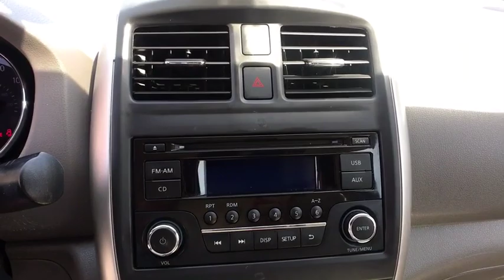2015 Nissan Versa Clovis, Selma, Fresno, Merced, Sanger, CA FL861871T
Red Brick Used 2015 Nissan Versa available in Clovis, California at Lithia Nissan Clovis. Servicing the Selma, Fresno, Merced, Sanger, CA area.
2015 Nissan Versa 4dr Sdn CVT 1.6 SV - Stock#: FL861871T - VIN#: 3N1CN7AP5FL861871

CARFAX 1-Owner, Excellent Condition, LOW MILES - 55,083! EPA 40 MPG Hwy/31 MPG City! Red Brick exterior and Sandstone interior, SV trim. Keyless Entry, Steering Wheel Controls, [N92] ILLUMINATED KICK PLATES, Bluetooth. READ MORE! KEY FEATURES INCLUDE: Bluetooth, Keyless Entry, Steering Wheel Controls. Side Head Air Bag, Remote Trunk Release, Child Safety Locks, MP3 Player, Electronic Stability Control, Bucket Seats, Brake Assist. OPTION PACKAGES: ILLUMINATED KICK PLATES. Nissan SV with Red Brick exterior and Sandstone interior features a 4 Cylinder Engine with 109 HP at 6000 RPM*. Serviced here, Originally bought here, Local Vehicle, Fresh Trade, Just Arrived, CARFAX 1-Owner vehicle. BUY WITH CONFIDENCE: AutoCheck One Owner VISIT US TODAY: ***Why is Nissan of Clovis the Go-To Spot for Fresno, Madera and Visalia Drivers Seeking a New or Used Nissan Vehicle? It could be our varied and accommodating selection of new Nissan models, including the much-loved Nissan Altima, Maxima, Sentra, Murano and Pathfinder. Perhaps it's our equally vast range of high-quality, Nissan of Clovis-approved used cars. Visit our dealership at 370 W Herndon Ave Clovis, California and find out for yourself!*** Pricing analysis performed on 8/28/2019. Horsepower calculations based on trim engine configuration. Fuel economy calculations based on original manufacturer data for trim engine configuration. Please confirm the accuracy of the included equipment by calling us prior to purchase.